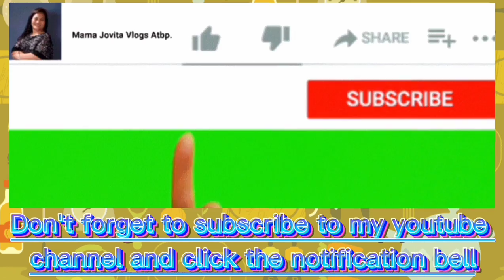How to make: Okinawa Milktea with Tapioca Pearl (Part 1)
• LIKE this uploaded video

1. Intro
Title: INTRO COOKING NO TEXT FREE NO COPYRIGHT

2. Background Music
Title: UPBEAT Cooking & Food Background Music No Copyright

3. Outro

FB Page: @Mama Jovita Vlogs Atbp.